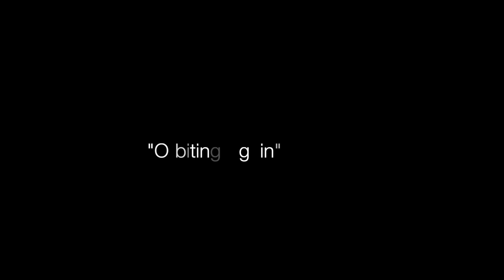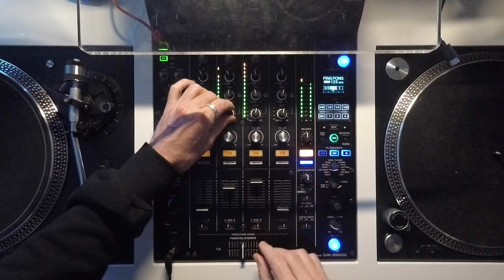Progressive House Music | "Orbiting Again" | DJ Paul West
DJing some progressive house beats - alternating between more rhythmic motifs and melodic tracks to create contrast and therefore movement / emphasis within the sounds.

This is Home Sessions #17 - "Orbiting Again"